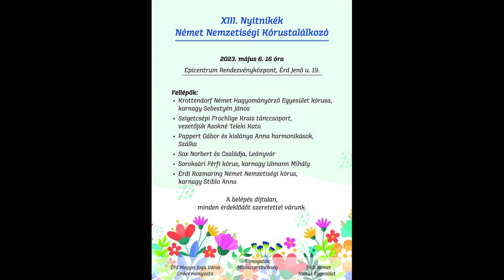AM SONNTAG ABEND HOLLOS CHOR ÉRD 2023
Ungarndeutsches Chortreffen in Hansekbeck/Érd mit Tanz und Akkordeon. Der "LUDWIG HOLLOS" Chor aus Krottendorf/Bekásmegyer unter der Leitung von János Sebestyen brachte uns Volkslieder zu gehör. Musikalische Begleitung Bálazs Stehli.